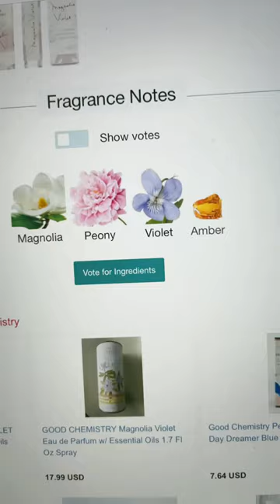Sotd for 1/11/2023 is magnolia violet by good chemistry